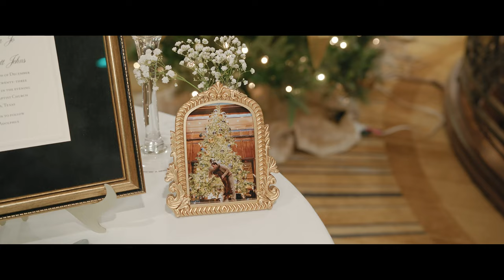McKenna and Jake's Winter Wedding At The Adolphus Hotel | Wedding Film Trailer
McKenna and Jake's wedding day was so much FUN! It was the perfect way to close out our 2023 wedding season and we can't wait to deliver their full film!

We are Jessica and Justin “Doz” Dozier, and we’re a wedding photo and video team based in Dallas, TX. We started our little biz in 2019 and since then we’ve gotten to meet a ton of really cool people and we’ve been honored by the small part we’ve gotten to play in countless love stories. One of the reasons we love weddings so much is that we get to relive a little bit of our own story with the couple. At every wedding, there’s always a moment where we get a little misty eyed because we’re thinking about how we felt in those moments of our own life together.

Check out the gear we use for our wedding films (we earn a lil commission from this link):

Check out the gear we use for our wedding photos (also a lil commission here too):

SYNC ID MB01T4ELWM3ULXJ
IG TAGS
Planning | @sweetpeateam
Ceremony Venue | Royal Lane Baptist Church
Reception Venue: |  @theadolphushotel
Photo | @jessanddoz
Video | @jessanddoz
Floral | @idofloraldallas
Hair | @maiteemiles
Makeup | @maiteemiles
Band| @jordankahnorchestra
Catering | @theadolphushotel
Cake | @fancycakesbylauren
Custom Dance Floor | @imperial_floors_
Staffing | @theadolphushotel
Dress Designer | @naeemkhanbride
Groom's Attire | @mistertuxedo
Stationary | @embossedgraphics
Veil | @tonifederici
Shoes | @bottegavenetta
Getaway Car | @dfwvintagecars
Transportation | @igport_limos